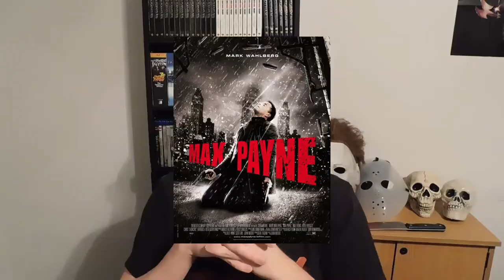Max Payne - Movie Review (Spoiler Free)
Plot:
Coming together to solve a series of murders in New York City are a police detective whose family was slain as part of a conspiracy and an assassin out to avenge her sister's death. The duo will be hunted by the police, the mob, and a ruthless corporation.

Starring:
Mark Wahlberg
Mila Kunis
Beau Bridges

Written by:
Beau Thorne

Directed by:
John Moore

Distributed by:
20th Century Fox